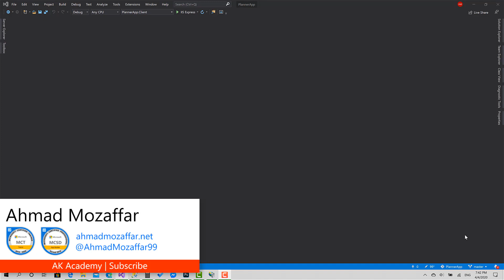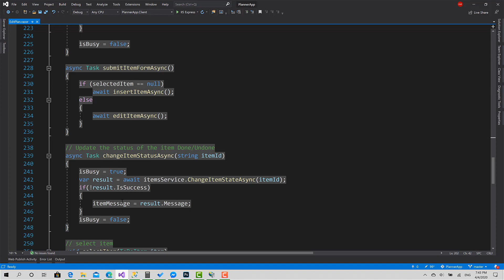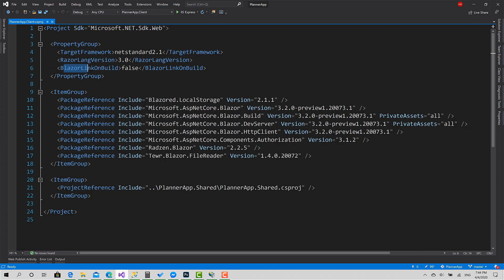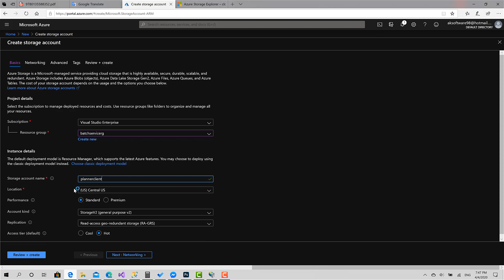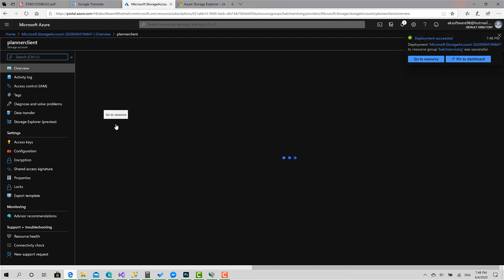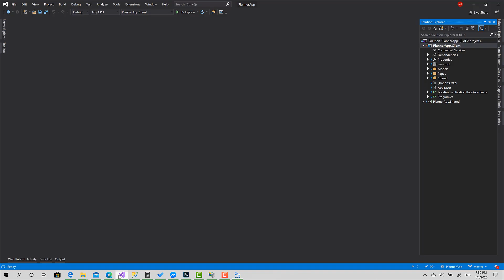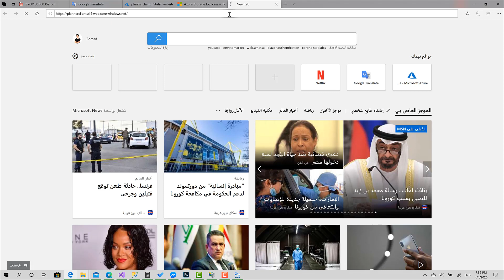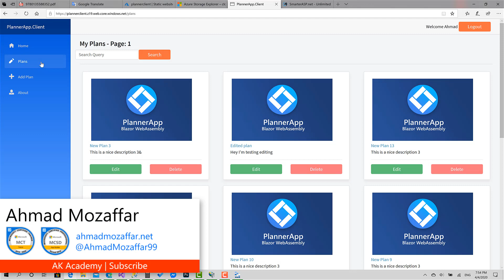32 - Deploy to Azure Storage | PlannerApp Full Client-Side Project with Blazor WebAssembly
The final session regarding building the full client-side project with Blazor WebAssembly.
In this video we will publish the application to Azure Storage Account as a static website, we will use also Azure Storage Explorer to upload the final files